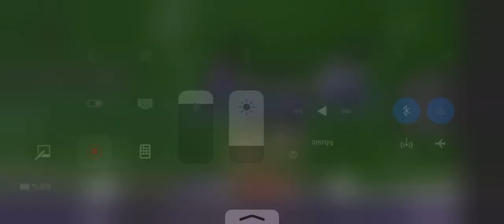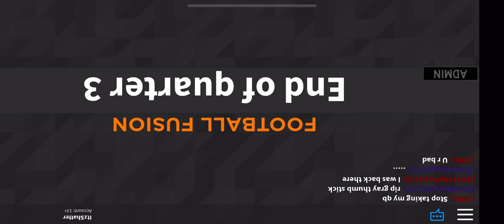MOBILE DIMER! [Football Fusion] Sorry about the upside down ;(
Sorry about the upside down video :( but i didnt want to not upload a “extra” video today ;( sorry. Hope u still enjoy cus i was diming a lot in this video